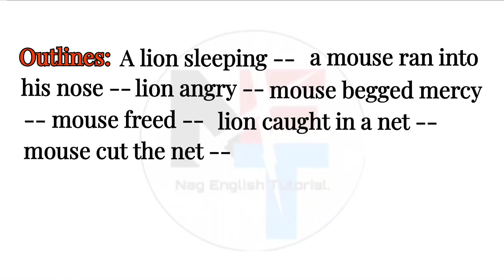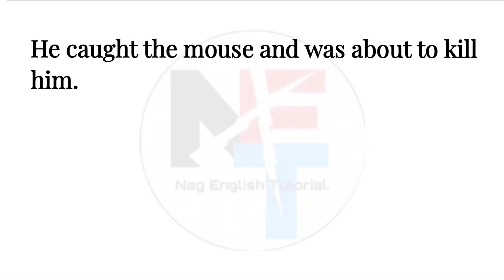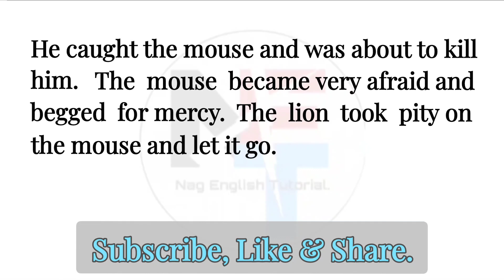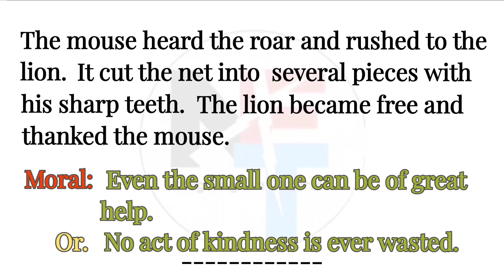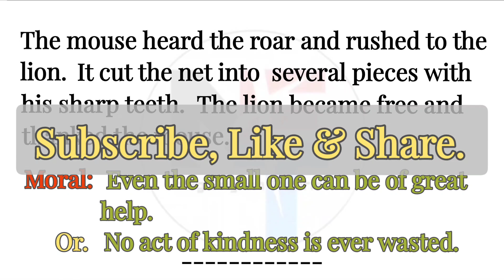The Lion And The Mouse. || Story Of The Lion And The Mouse. || Story Writing.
Playlists Links👇

English Grammar 👉